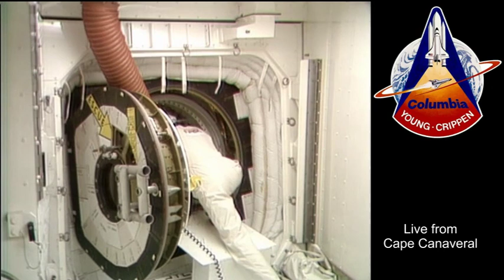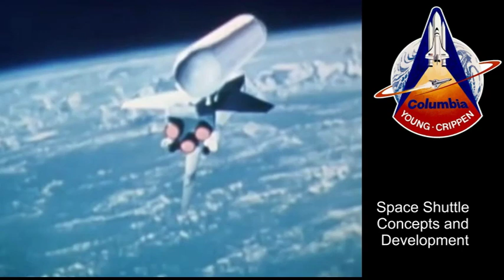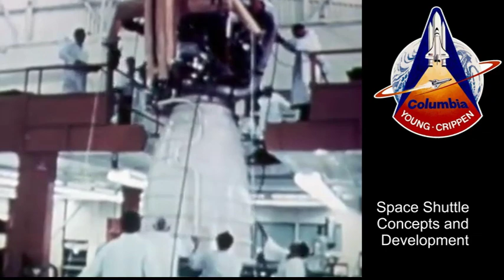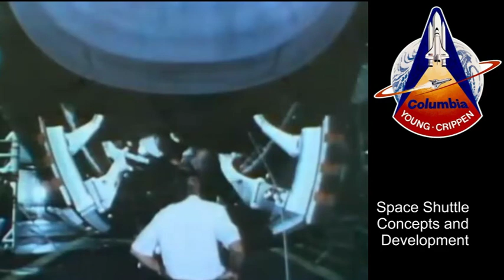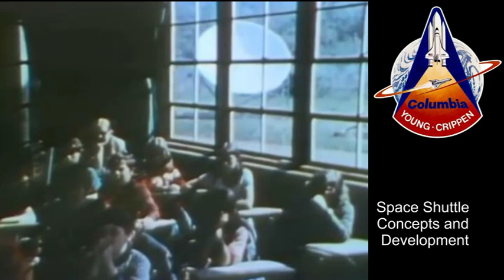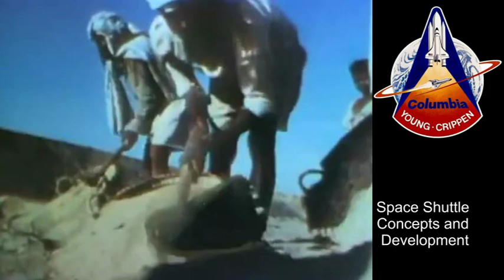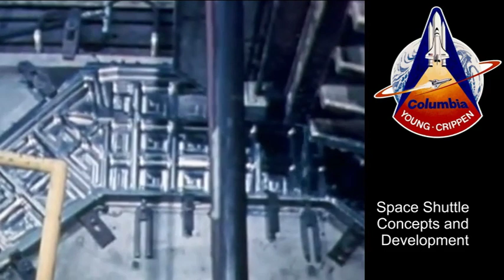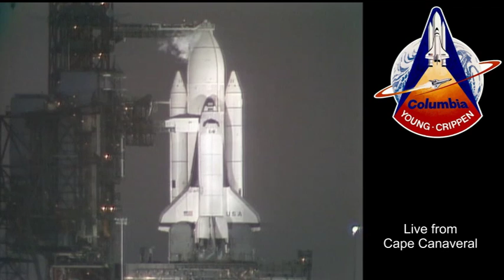The Greatest Test Flight - STS-1 (Full Mission 02)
STS-1 - Columbia - April 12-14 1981 - Onboard are astronauts John Young (CDR) and Bob Crippen (PLT).

This is the second video of an intended series which will cover the first Space Shuttle flight from countdown to touchdown.

Part 02 - The Countdown for the launch continues. The crew is now aboard Columbia and ends when the hatch is closed by the closeout crew.

Where video is not availabe I have added in some footage of the concept and development of the shuttle from the 1972-80 period. There is also footage of the flight readiness firing of the SSMEs. Captions are used to inform the viewer what he/she is watching. Photos have been added where appropriate.

The video is captured on a 16:9 screen to allow captioning and photos/video to be shown by the side of the main screen.

Audio is in two channels. One covers the PAO channel and the other is the launch director loops which carried the comm from the launch team at the Cape.

My personal thanks to JL Pickering and Ed Hengveld who produce excellent photo CDs of space missions that really enhanced the video.

All video/pictures and audio is courtesy NASA.